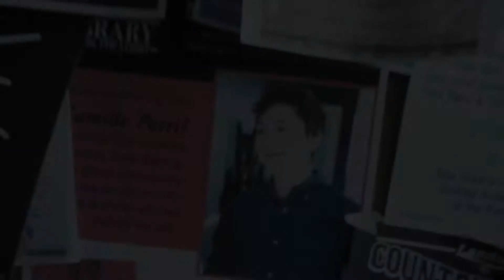PMLIB Street Side Interviews: If $20,000 accidentally showed up in your paycheck, would you keep it?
Jessica Oelcher takes to streets of Patchogue Village to find out if people would keep $20,000 if it showed up in their paycheck.

This question is the basic premise behind "The Assistants" by Camille Perri will be appearing at our next Library in the Lobby event at the Patchogue Theatre for the Performing Arts on May 10th at 7:00 PM to discuss her book "The Assistants", take questions and sign copies of the book.  Attendees are entered to win a a free virtual assistant for a month! Our event sponsor Fancy Hands​ will provide 1 month of Fancy Hands Basic to the lucky winner! Call the Patchogue Theatre for the Performing Arts to register, this event is free but seats are limited!

Produced by Koleda Productions